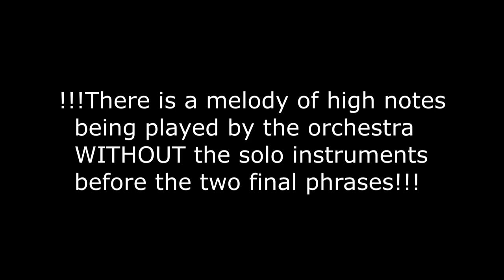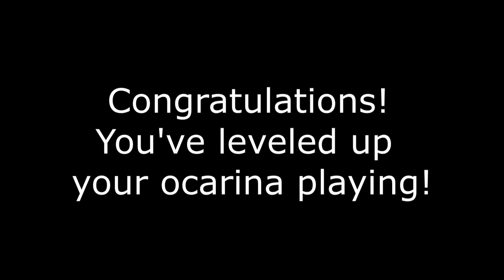How To Play CONCERNING HOBBITS On Ocarina Beginner TUTORIAL with TAB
This video is a beginner tutorial of Concerning Hobbits (aka The Shire Theme Song) from The Lord Of The Rings for the ocarina. This tutorial's purpose is just to teach the melody, so it doesn't include in-depth lessons about how to do vibrato, trills or subtle tempo changes that professional players add to their playing. I hope this tutorial helps you!